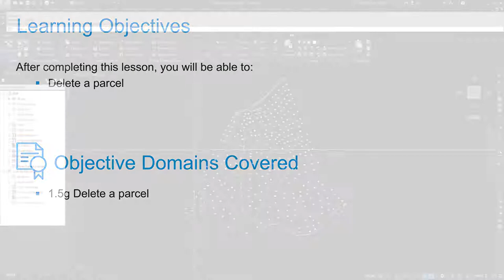Cert Prep for Autodesk Pro Civil 3D Infrastructure Design Lesson 1: Delete a parcel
After completing this lesson, you'll be able to:

Delete a parcel

Objective Domains Covered:
1.5.g Delete a parcel